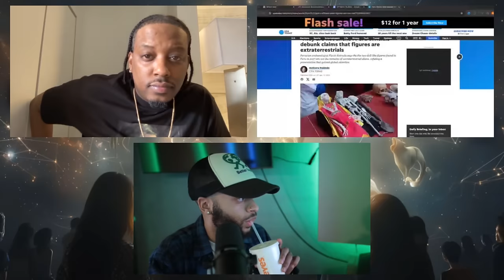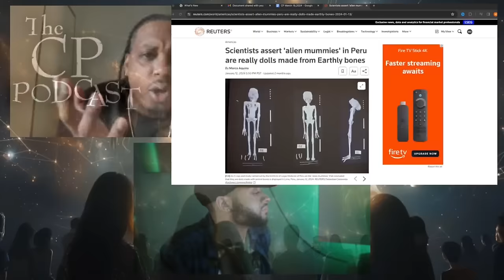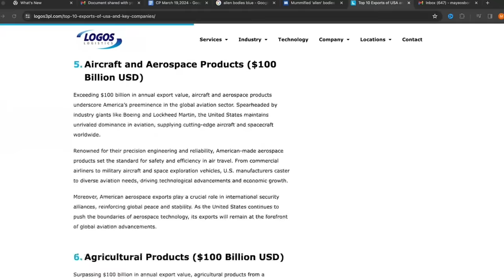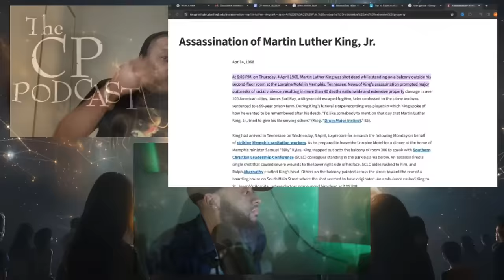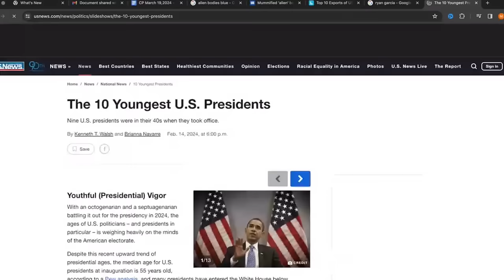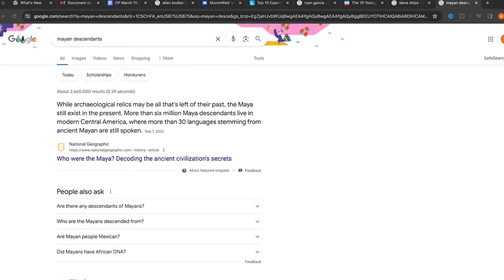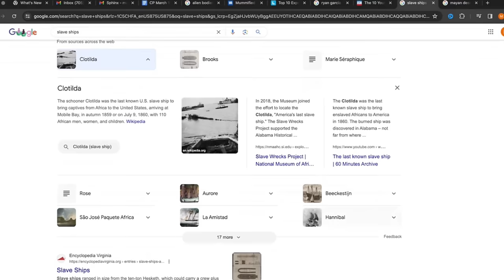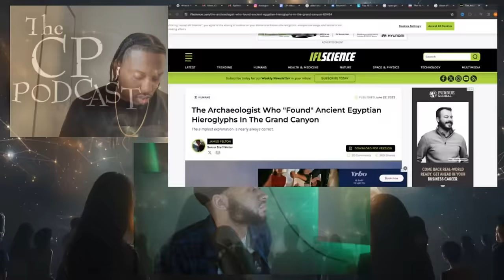The CP Podcast: TikTok Ban, Ancient History, Egypt & America, Slave Ships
What up! This week, we discuss the potential TikTok ban and if it's necessary. We also discuss the government muddying up information to make it believable. Is there a link between Egypt and America?  Always the questions.